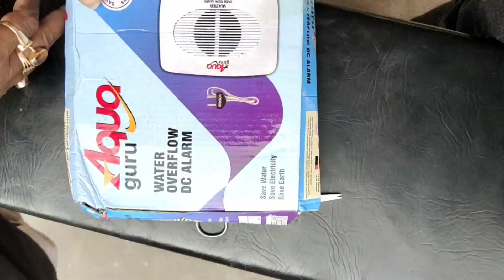water overflow DC alarm, Pani ki Tanki mein alarm kaise lagaye,Pani ke Tanki ka alarm